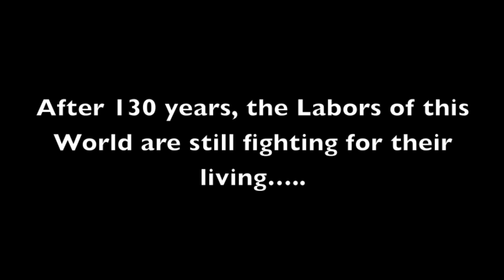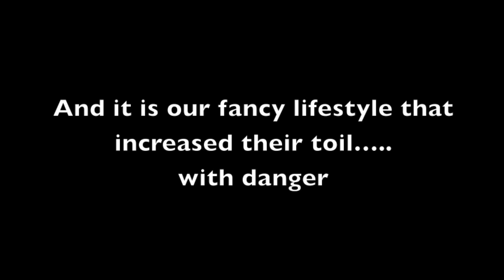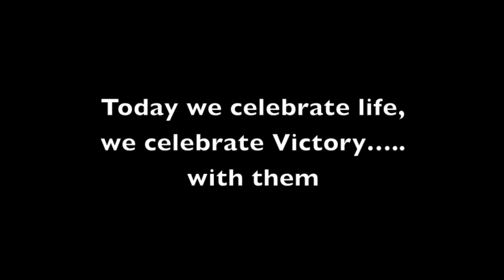MAY DAY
Campaign : MAY DAY
Duration : 2 Min 19 Sec

Client : RMG Bangladesh
Agency : DOTCREAT

Production House :Singularity Limited